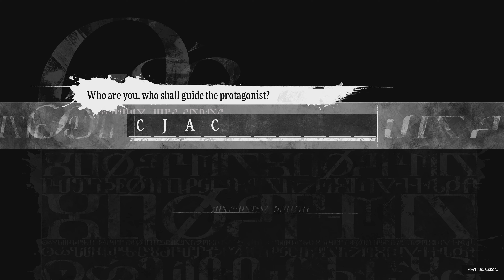Metaphor: ReFantazio DEMO feels like PLAYING your FAVORITE ANIME!